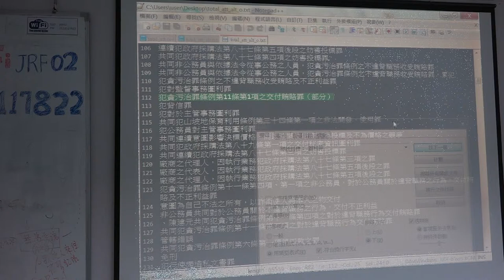第零次法律松 成果報告 貪汙判決查詢網站 #01